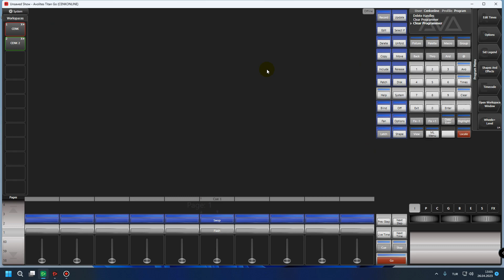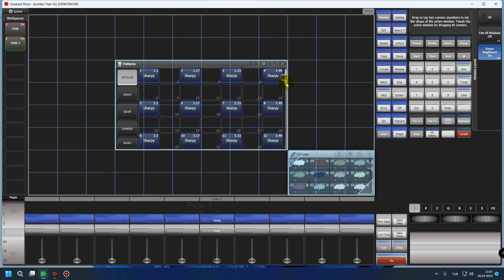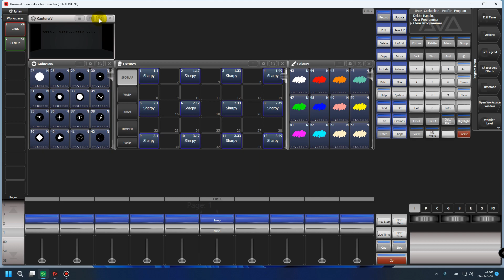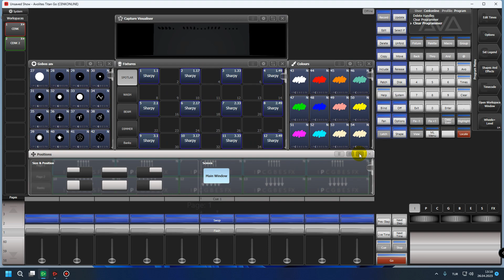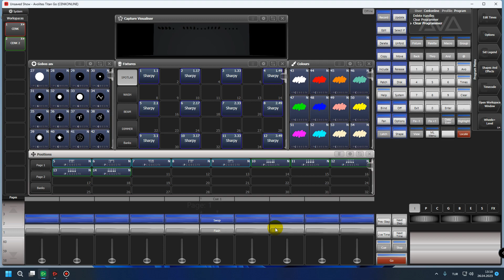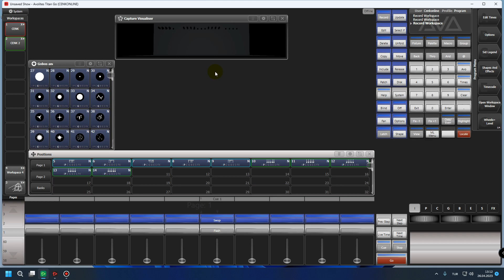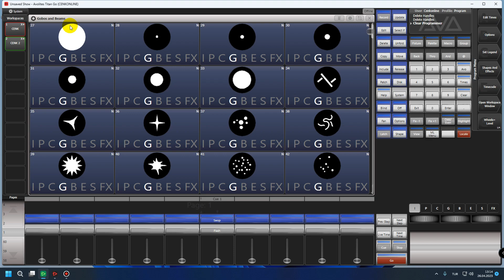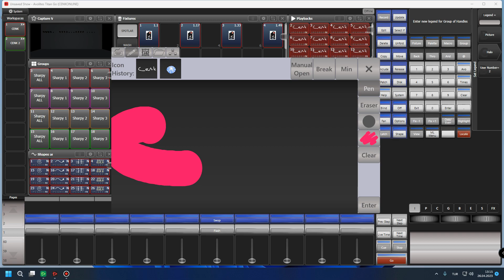Avolites Titan Workspace - Avolites Titan Arayüz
Avolites Titan Workspaces: Sahne Kontrolünüzü Yönetmenin Yeni Yolu
Avolites Titan, sahne ışık kontrolü konusunda sektör liderlerinden biridir ve Titan Workspaces, bu yazılımın güçlü bir özelliğidir. Titan Workspaces, kullanıcıların ışık tasarımı ve sahne kontrolü yaparken daha verimli ve kolay bir şekilde çalışmalarına yardımcı olmak için tasarlanmıştır.
Titan Workspaces, kullanıcıların farklı ışık elemanlarına ve efektlerine erişmek için tasarlanmış birden fazla çalışma alanı sunar. Kullanıcılar, bir çalışma alanı oluşturarak, ışık tasarımlarını daha kolay yönetebilirler. Her bir çalışma alanı, kullanıcının ışık efektleri, renkler, hareketler ve diğer ayarları ayarlamasına olanak tanır.
Titan Workspaces, kullanıcıların ışık tasarımlarını önceden programlamalarına ve daha sonra gerçek zamanlı olarak kontrol etmelerine olanak tanır. Kullanıcılar, her çalışma alanında farklı ayarlar yapabilirler ve bu ayarları birleştirebilirler. Bu, ışık tasarımcılarının daha verimli bir şekilde çalışmalarına ve sahne kontrolü yapmalarına yardımcı olabilir.
Titan Workspaces, ışık tasarımcılarına ve teknisyenlerine, tasarımlarını kaydetmek, yedeklemek ve paylaşmak için bir dizi araç da sunar. Bu, kullanıcıların farklı sahne kontrolü projeleri arasında geçiş yapmalarını ve tasarımlarını kolayca yönetmelerini sağlar.

Sonuç olarak, Avolites Titan Workspaces, kullanıcıların sahne kontrolü yaparken daha verimli ve kolay bir şekilde çalışmalarına yardımcı olan güçlü bir özelliktir. Titan Workspaces, farklı ışık elemanlarına erişmek için birden fazla çalışma alanı sunar ve kullanıcıların tasarımlarını önceden programlamalarına ve gerçek zamanlı olarak kontrol etmelerine olanak tanır. Bu, ışık tasarımcılarının ve teknisyenlerinin işlerini daha verimli hale getirir ve profesyonel bir sahne kontrolü için gerekli olan araçları sunar.